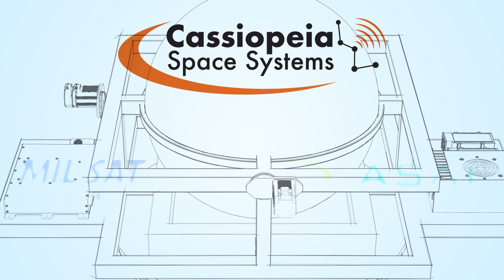Cassiopeia Space Systems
Cassiopeia Space Systems, founded by MIL-SAT, OVER-SAT and ASAT is proud to present the RIGEL LEO tracker, an innovating and unique stabilized terminal for tracking LEO satellites.
RIGEL LEO tracker is using ASAT Luneburg Lens based technology, leveraging its high efficiency and its ability to handle multiple focal points.
RIGEL is fully stabilized and is suitable for the Maritime environment and is also suitable for the  Mobile Ground, Enterprise, Cellular backhaul and defense sectors.